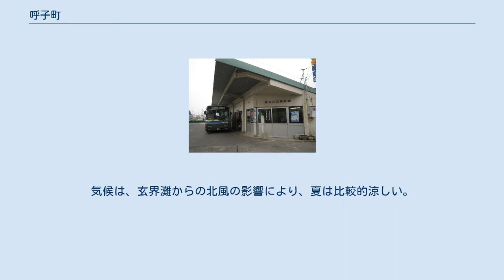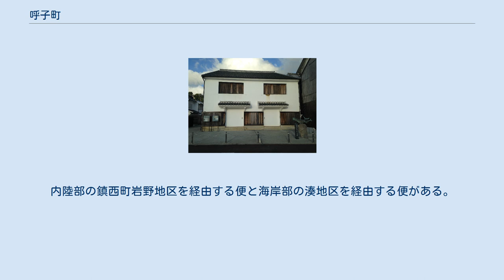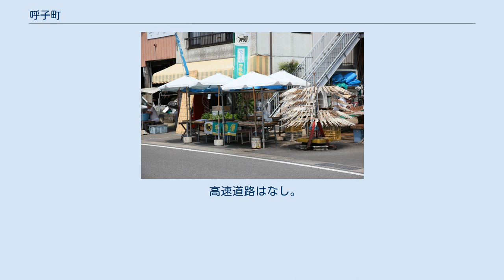呼子町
愛宕神社境内から望む呼子漁港の全景 呼子朝市通り 呼子漁港 呼子のイカ干し 呼子バス乗り場 旧呼子フェリーターミナル 呼子町（よぶこちょう）は、佐賀県の最北部にあった町。
2005年（平成17年）1月1日に唐津市と東松浦郡（玄海町・七山村を除く）の8市町村で合併（新設合併）し、「唐津市呼子町」となった。
 漁業が盛んで新鮮な海産物と「呼子の朝市」で知られ、観光客も多い。
夏には呼子大綱引が行われ、町全体がにぎわう。
気候は、玄界灘からの北風の影響により、夏は比較的涼しい。
 東松浦半島の北部に位置しており、南は旧鎮西町と接する。
北は玄界灘に面し、沿岸はリアス式海岸になっている。
呼子港のすぐ前に位置する加部島とは呼子大橋（1989年（平成元年）開通）によって結ばれている。
沿岸部は玄海国定公園に指定されている。
 呼子町内に鉄道路線はない。
唐津市の虹ノ松原駅から当町までの国鉄呼子線の計画があり、ほぼ全線にわたりトンネル・高架橋などの工事は完了していたが、唐津市街地での用地取得に時間がかかっているうちに国鉄の経営が悪化、国鉄再建法の施行の影響により工事が中断された。
最寄り駅はJR唐津線の西唐津駅。
 呼子町内の路線バスは昭和自動車（昭和バス）が運行する。
 一般路線バス 唐津市中心部の唐津大手口バスセンターと呼子町内を結ぶ路線バスがある。
内陸部の鎮西町岩野地区を経由する便と海岸部の湊地区を経由する便がある。
町中心部のやや南側に呼子バスのりばが設けられている。
中心近くの呼子台場みなとプラザ発着、加部島発着、波戸岬発着がある。
いずれも西唐津駅を経由する。
 高速路線 ※上述の一般路線バスで唐津大手口まで行き、高速バスからつ号あるいは途中の西唐津駅（駅目の前が停留所）でJRに乗り継げば、天神・博多駅まで行ける。
 高速道路はなし。
 一般国道 国道204号が町域中央部（中心市街地の南側）を通り、東西に延びる。
 国道382号が町域中央部で国道204号から分岐し、北側の海岸部に延びる。
国道382号は海岸部から海上を経て壱岐、対馬へと延びる海上国道である。
 県道 佐賀県道47号肥前呼子線が町域中央部から南側に延びる。
 鯨組主中尾家屋敷（旧中尾家住宅）